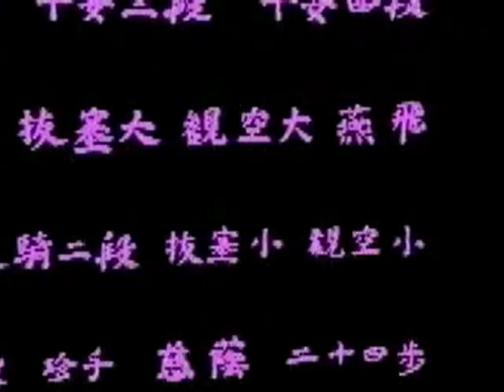Enpi.Hirokazu Kanazawa.Kata Shotokan SKIF